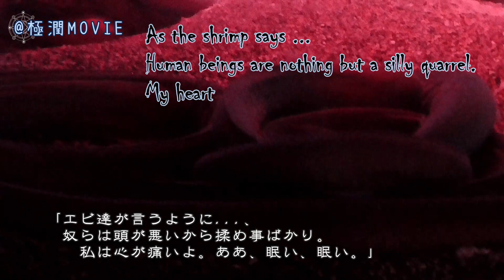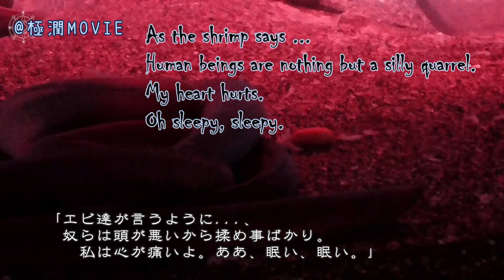【Monsters Halloween meeting】🎃地下モンスターのハロウィン会議✯愚か者を相手にするな！🎃【Happy Halloween 2019】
Happy Halloween!
Recruitment!
The restaurant “THE KRUSTY KRAB” :)

墓場の地下で行われる、モンスター会議。
愚かな人間達の知らないところで、彼らは何を語るのか？

撮影・編集：JUN BLUE